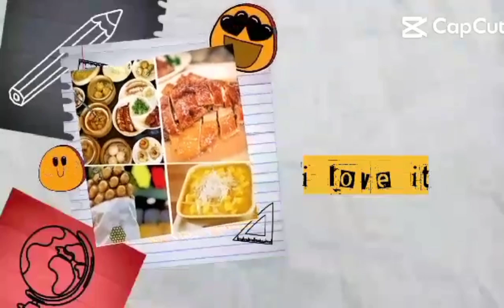BIRTHDAY GREETINGS 🎂 TO MY YT WORLD & FAMILY